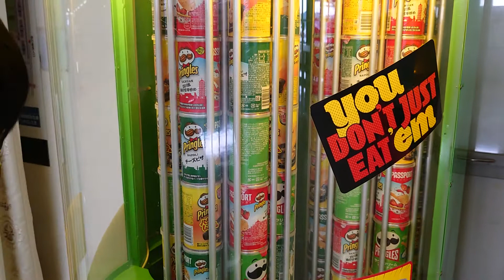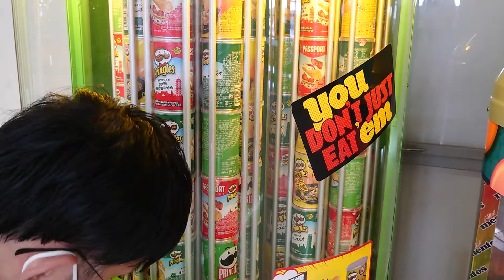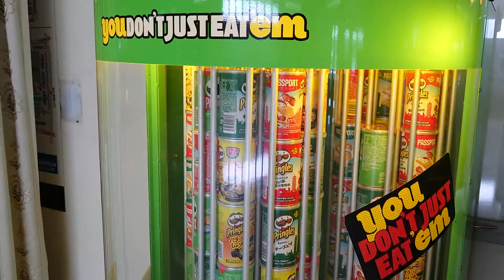かっ゙ちゃねる 【遊】 Vol.38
プリングルズ(2021年09月30日撮影)